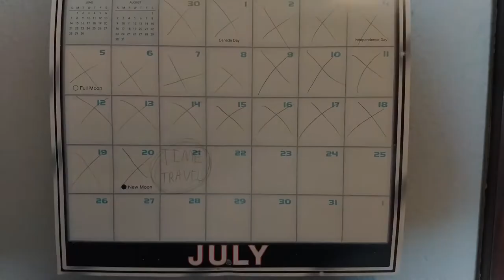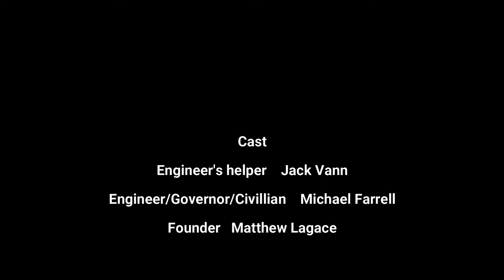What Year Is It by Jack Vann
The Take Three Challenge  was to MAKE A MOVIE ABOUT A WALLINGFORD PERSON, PLACE OR THING SET IN EITHER 2020 AND/OR 2021 with a challenge image: calendar and
one Challenge line: ‘Time to go …’ and/or ‘___takes time'